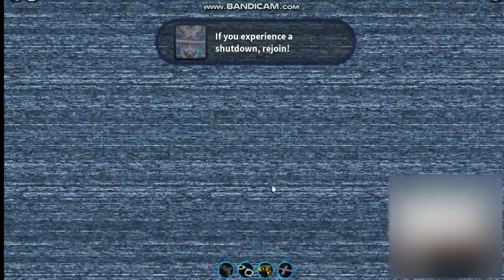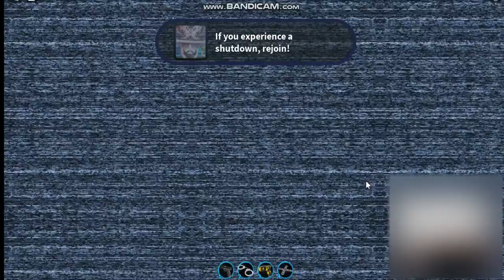ROBLOX JAILBREAK CASINO AND MAP EXPANSION EVENT | Cookie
Hey guys, welcome back to another video. Today was Jailbreaks 5th anniversary and this game is special to me because it was one of my first games I played on ROBLOX.
My recorder was a little laggy at the end but also let me know if you want me to do play the robbery!

Peace out and stay safe! ✌